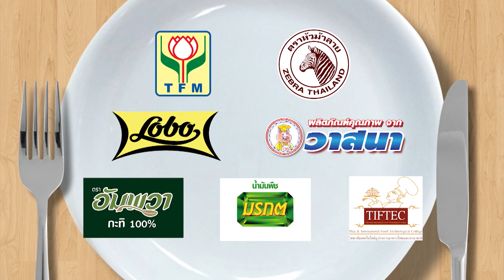กินได้ก็กิน (ทำกินเอง) เมนูไก่ตุ๋นฟักมะนาวดอง / เมนู ผัดไทยเขียวหวาน l EP.154 [1/3]